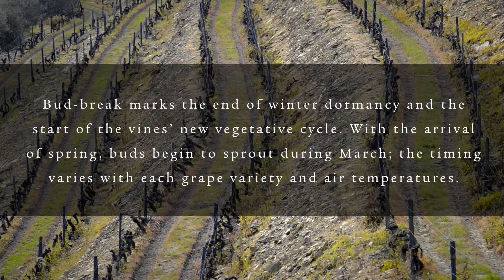A Year in the Vineyards: Part 3 - Bud break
In this third video of our series ‘A year in the vineyards’ we look at bud-break in the vineyards at Quinta dos Malvedos.